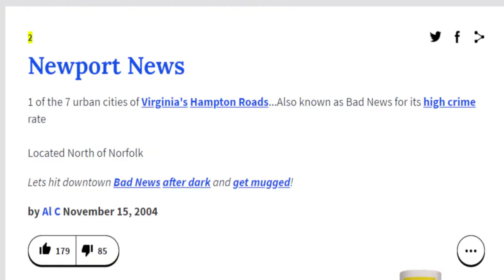How I survived a Drive-By shooting(I Barely Made It!!!)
This is an animated story about how I survived a drive-by shooting. This was a very scary moment for me growing up. so I hope you enjoy this video and can take something from my experience. How i Survived a drive-by shooting.